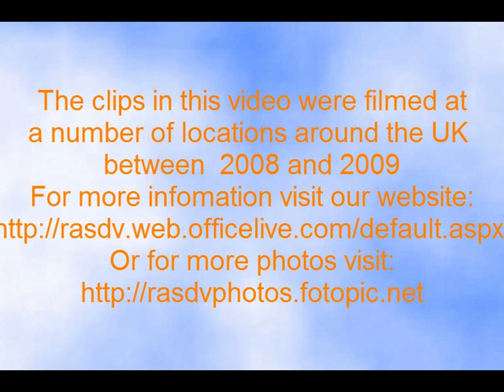Whistles of UK Steam Locomotives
A video showcasing the distinctive sights and sounds of British Steam Railway Locomotives. Filmed on Preserved railways arround the UK